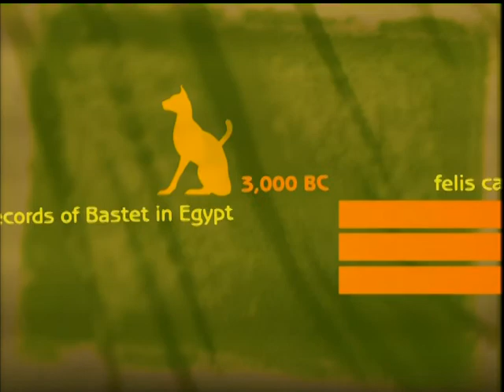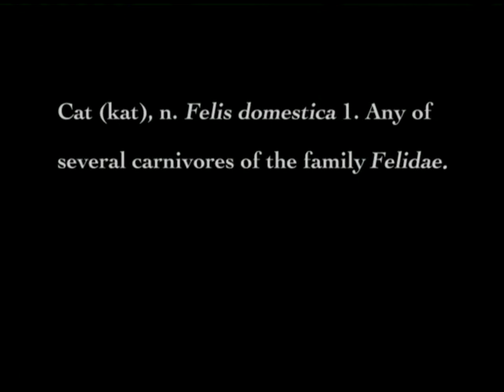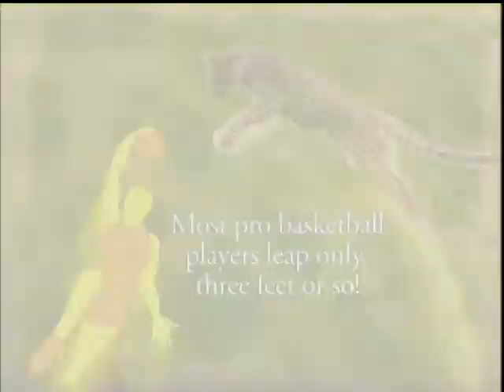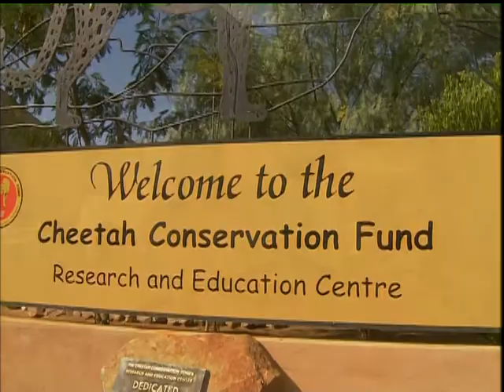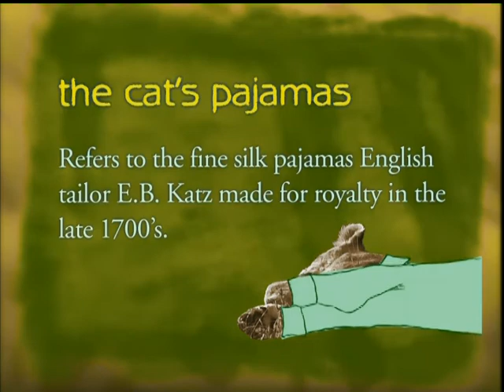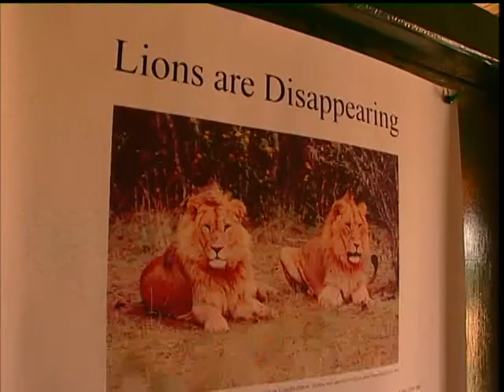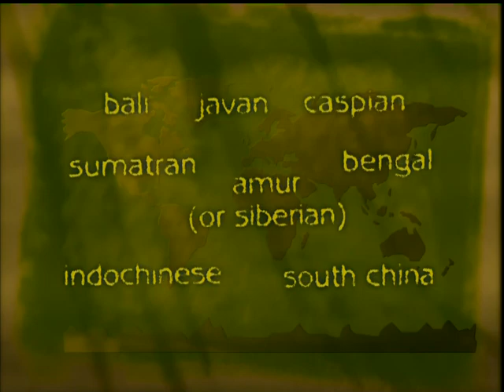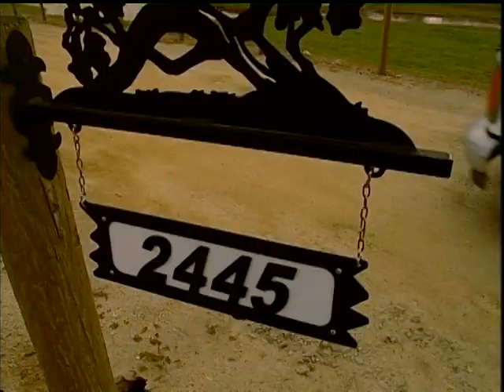The Story of Cats - 2010